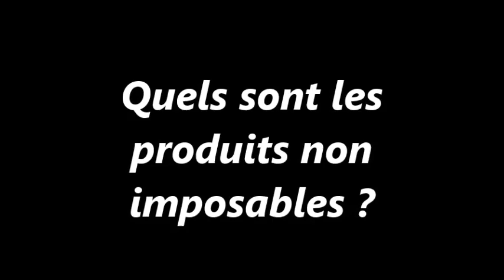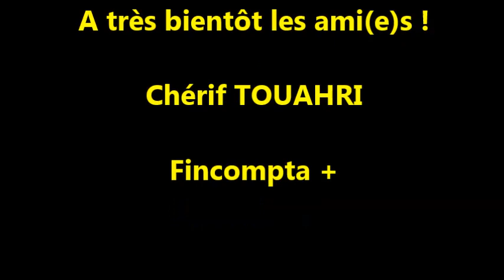Fiscalité: Quels Sont Les Produits Non imposables ? Vidéo [146]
Dans la présente vidéo, je présente brièvement les produits non soumis à l'impôt sur le résultat, à savoir L'IRG ou L'IBS selon le cas.
Il faut souligner que ceux-ci sont nettement moins nombreux au regard des charges non déductibles.
Pour aller plus loin, visionnez et partager cette capsule.
Cordialement.